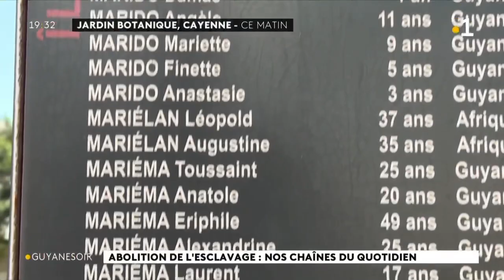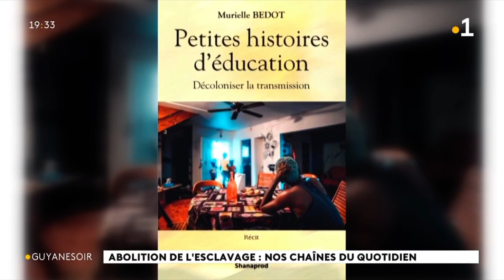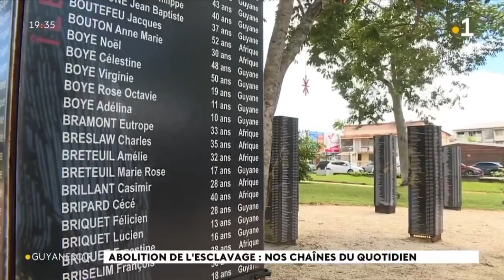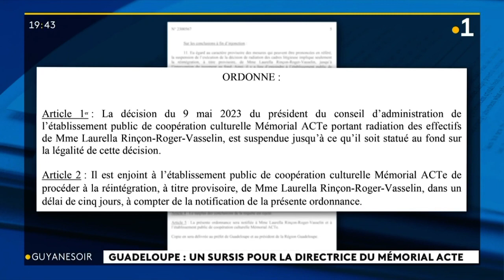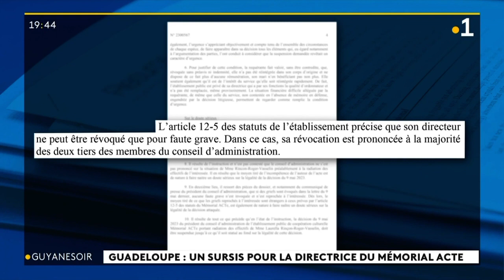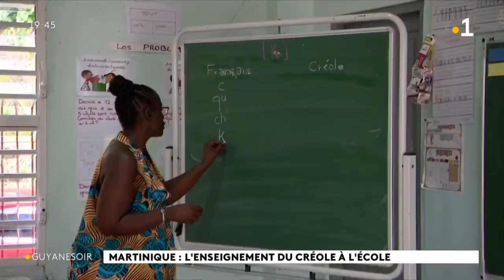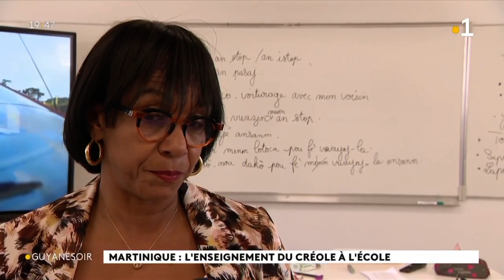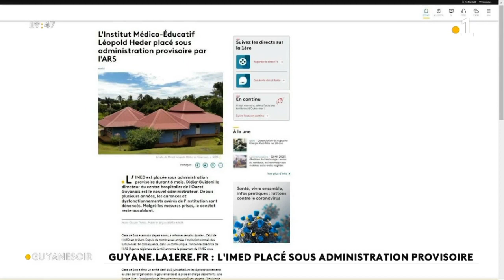2023/06/10 Jt 19h30 🟣 Journal Information Guiana Guyane La1ère Outre-Mer Samedi 10 Juin 2023 RFO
2023/06/10 Jt 19h30 🟣 Journal Information Guiana Guyane La1ère Outre-Mer Samedi 10 Juin 2023 RFO RePlay Radio France Télévision
💧Guiana : Terre d'Eau Abondante, en référence aux nombreux Fleuves qui irriguent la luxuriante Forêt Amazonienne. C’est ainsi que les Arawaks désignaient l'actuel plateau des Guyanes qui s'étend du Brésil à la Colombie.
🕊Les Saintes: Caàroucaéra/ Kaaroucaéra (Îles aux Perroquets🦜),